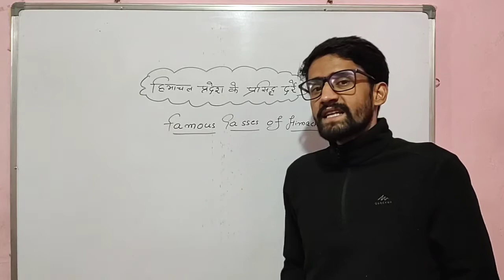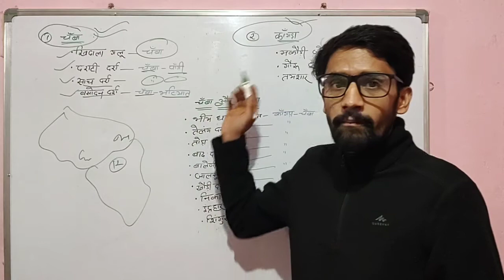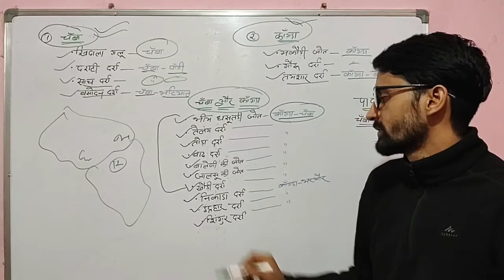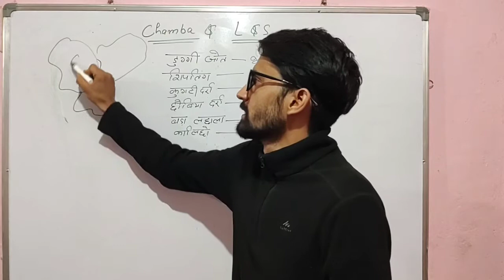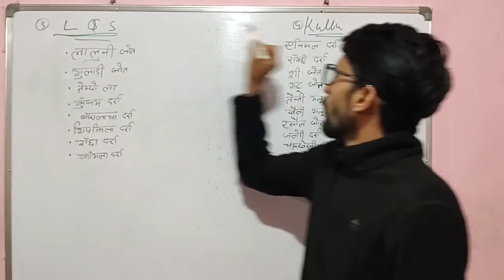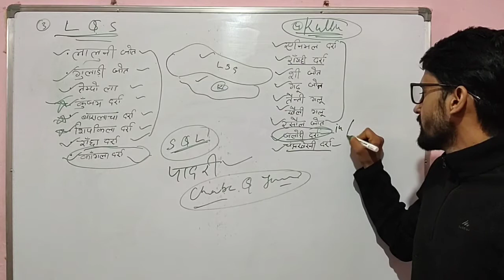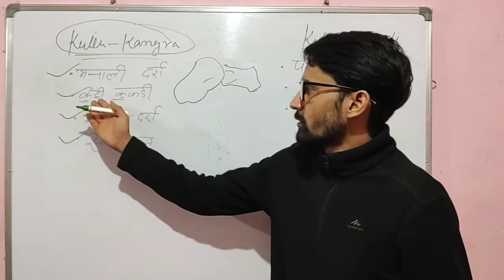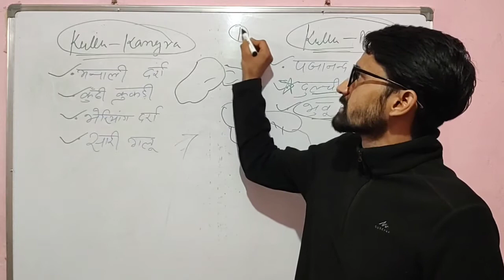passes of himachal pradesh/हिमाचल प्रदेश के दर्रे /passes of hp / hp gk/# hpgk hptet hp gk in hindi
hp tet
hp non medical tet
ctet
hp tet
hp gk
hp gk for tet
hp gk for all exams
hp gk for hp tet
how to crack hp tet
how to crack up tet
how to crack ctet

for pdf format join our telegram channel
link :-
Target Focus TF